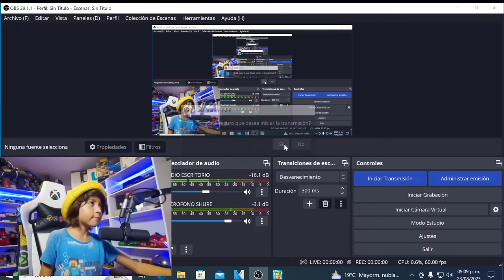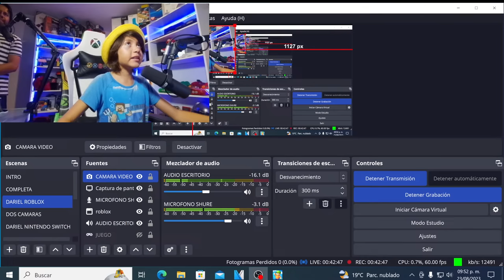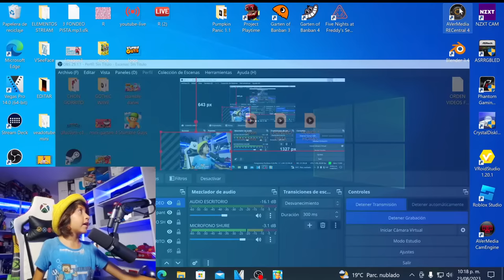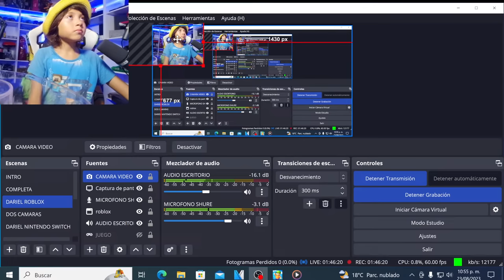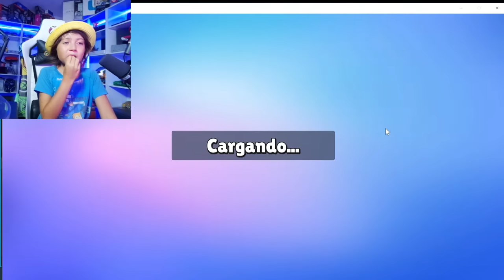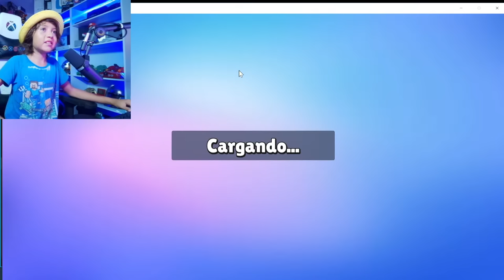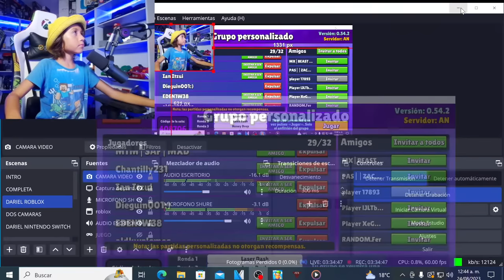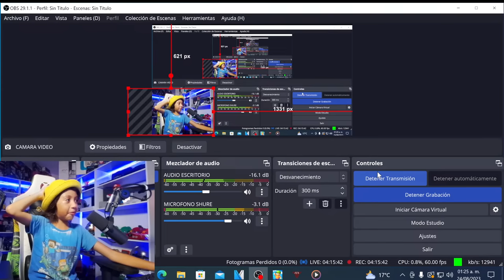Bienvenidos al Torneo de STUMBLE GUYS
Hola amiguitos! El día de hoy vamos a jugar un épico torneo de Stumble Guys